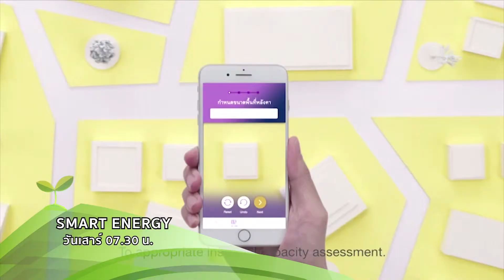โปรโมท รายการ SMART ENERGY ตอน เปิดตัวโครงการนำร่อง PEA Solar Hero Application จ.ระยอง